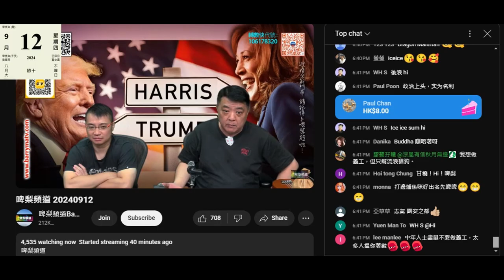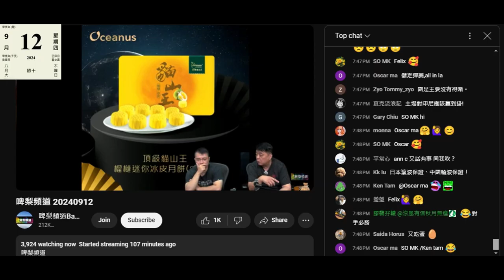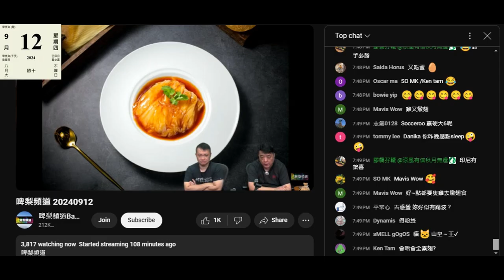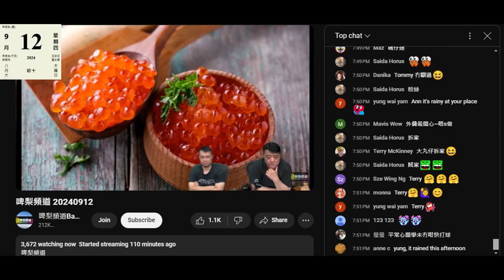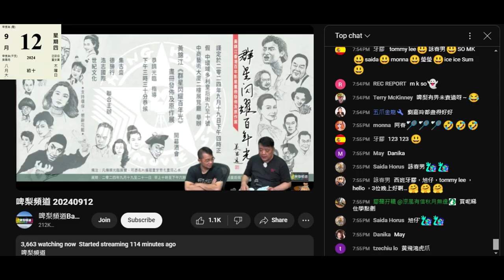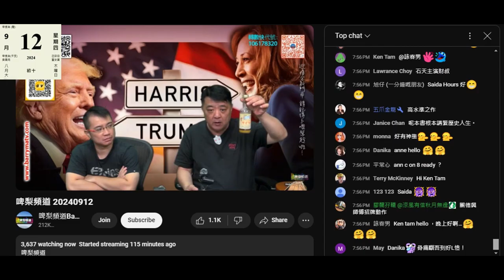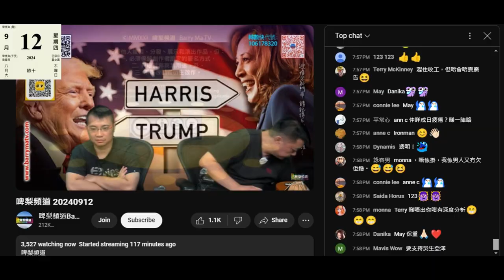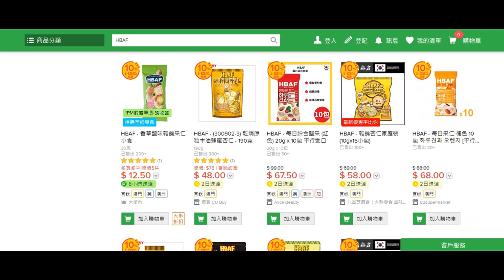20240912 啤梨晚報撚屌馬健賢又大鄉里出城，入咗隻韓國杏仁就狂吹好食，鳩吹全港只有鳩台新包裝咁即係指供應商俾舊貨崇光一田賣，又賣貴50%。打女人偷錢賊林匡正知無得食就不斷用卑視眼光不屑咁睥過去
連仆街杜汶澤啲就嚟到期麵都不屑
無錢買嚟食就用卑視令心理平衡一啲，又可以扮俾腦殘睇自己唔鍾意所以無買甚至未食過
以偷錢賊過去餓狗搶屎格，一定鍾意食，一次過食一包
又要等撚屌唔係度偷嚟食

撚屌吹到咁撚好食，除咗大鄉里之外，證明佢食咗唔係好多
因為呢隻嘢食頭幾粒係好好味，但食多過5粒就好撚口喝，好撚膩
本頻道一包一般size而唔係撚屌嗰隻一大包入面有幾少包，都要分至少3-4次先食得晒，未試過咁細包嘢一次過食唔晒
想知咩味就等一田崇光做推廣，PROMOTER會俾試大部份味道

撚屌鳩吹換咗部機，無吹係咩機。
成部腦換咗唔會令到啲聲咁拆，之後正常番但細聲咗
就更肯定唔係部腦問題